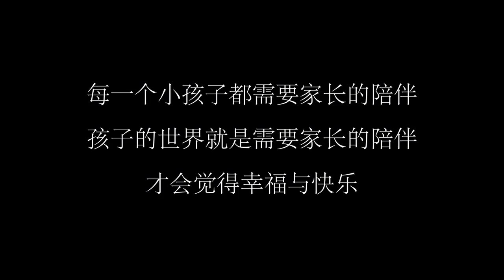婆婆嫌弃儿媳不工作逼儿媳去打工，儿子一番话感动妈妈，结局暖心